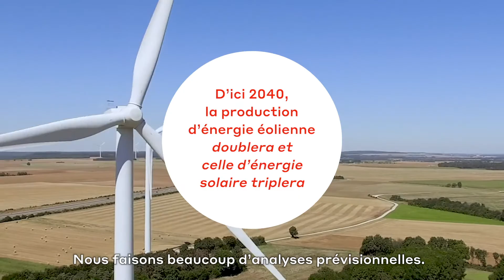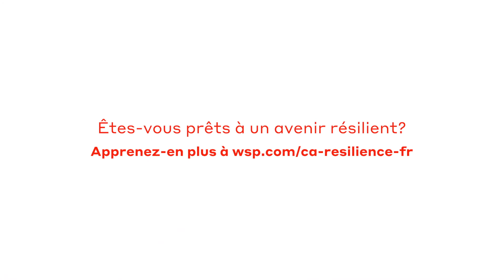Pouvons-nous concevoir un futur résilient?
Aujourd'hui, demain et après : Pouvons-nous concevoir un futur résilient?